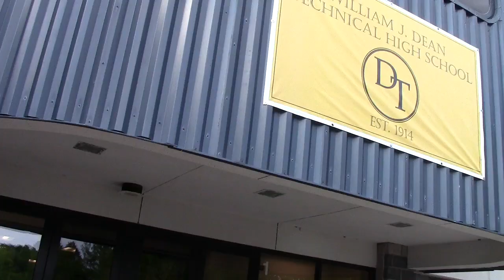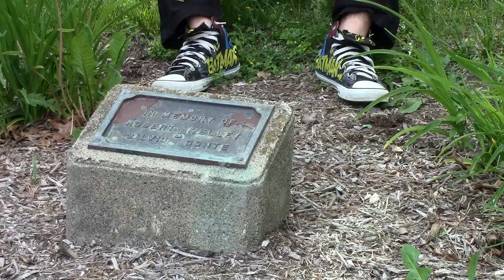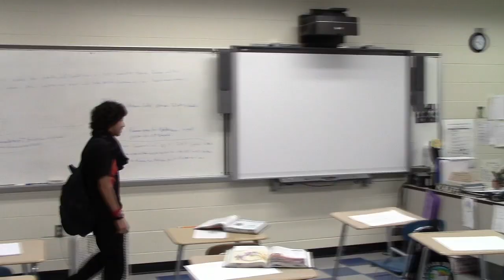"The Reason" by Hoobastank - Music Video by Dean Tech FRAMES Video Club